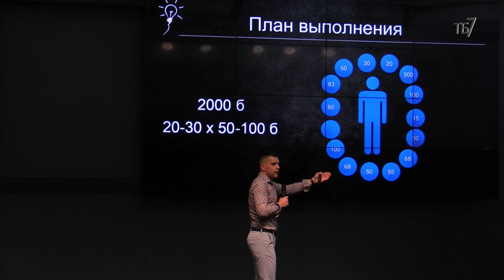Вихід є! Центральна вісь 32.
Гойдалки чи рух до чіткої цілі: Чого люди не сприймають духовну інформацію? Як творить Абсолют? Ще раз про рідновірів та інші егрегори. Життя нерозгадана загадка. Відповіді на ці та інші запитання. Марія Воробець та Анатолій Коноваленко. Запис передачі зроблено 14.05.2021 р.

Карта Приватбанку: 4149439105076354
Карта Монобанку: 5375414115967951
Bitcoin (SegWit): bc1qpv9xl2hg28zg56t8fcz4xgr6lrnnf22x58za7s
Bitcoin (Legacy): 1DQkAWfJktL1pSg2x8SQV3TGw5Zc9ESYoQ
Ether: 0xB60B536e3Ae6b9FD6EA913a6F2CD45a42b503C51
Karbo: KaBhZHWCDAjEjNN1aptnfSYWSTzmYPbUR1SXYZff7nHaSyZkFBMeNuH1VinHewC1m7dDxM1pnBHFbN9Q3NWWq7KeLsKrqgb